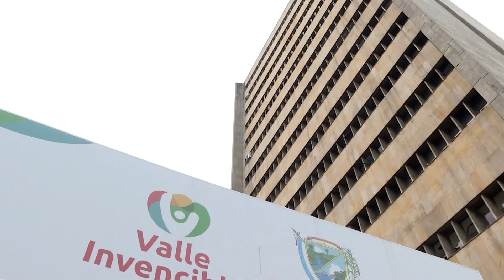Gobierno se sostiene en la decisión de solicitar el retiro de la EPS Emssanar del Valle del Cauca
Emitido el 4  de  agosto 2021 Dia   por el Canal regional Telepacífico.

Gobierno Departamental se sostiene en la decisión de solicitar el retiro de la EPS Emssanar del Valle del Cauca